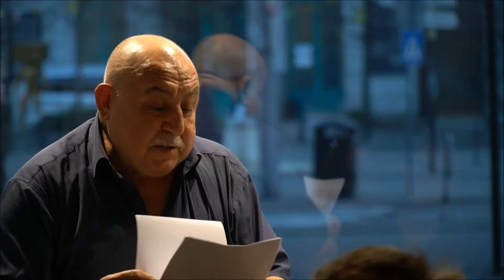Andrej Hryc číta Pavla Vilikovského / Čarovný papagáj úspechu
Čau o piatej (8.3.2017)